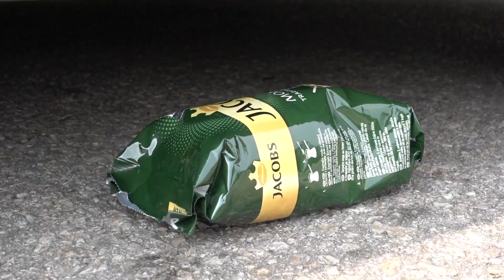Crushing Crunchy & Soft Things by Car! EXPERIMENT CAR vs Chalk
Today we do experiment with Coca Cola, Fanta, M&Ms...